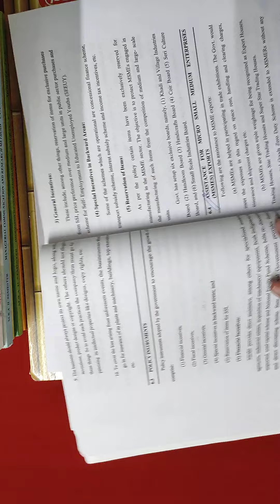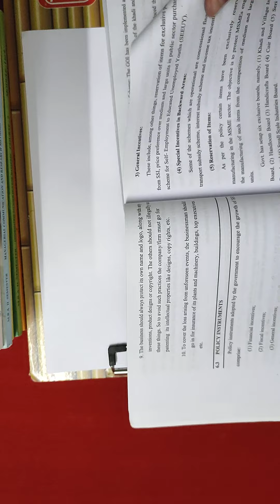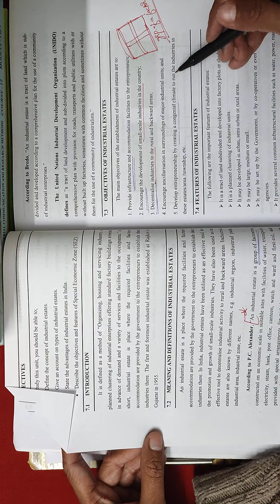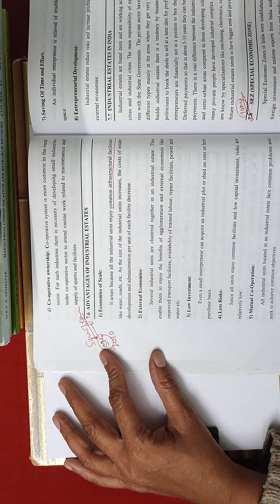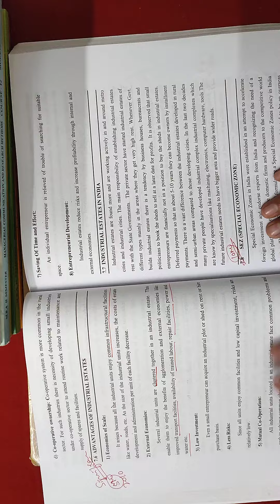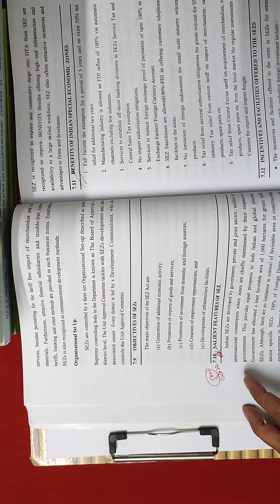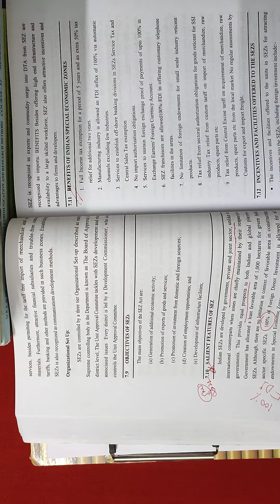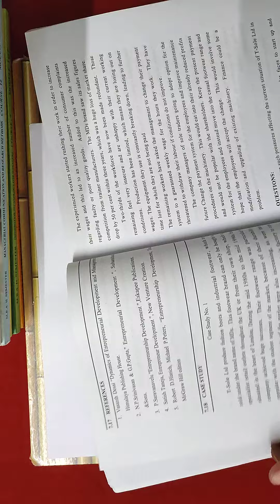ED Entrepreneural Development KSOU MBA III SEM SHORT NOTES 3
BLOCK -I: Entrepreneur and Entrepreneurship:
Unit 1: Introduction to Entrepreneurship
Unit 2: Theories of Entrepreneurship
Unit 3: Creativity and Innovation
Unit 4: Entrepreneurship Development Programme
BLOCK -II Promotion of Ventures:
Unit 5: Environmental Analysis
Unit 6: Establishment of New Business
Unit 7: Industrial Estates
Unit 8: Marketing Analysis
BLOCK -III Micro, Small and Medium Enterprises and Institutional Support to Entrepreneurs:
Unit 9: Micro, Small and Medium Enterprises
Unit 10: Policy Initiatives for Micro, Small and Medium Enterprises
Unit 11: Sickness, revival and Rehabilitation of Micro Small and medium Enterprises
Unit 12: Institution Supporting Entrepreneurs
BLOCK- IV Rural Women and Social Entrepreneurship:
Unit 13: Rural Entrepreneurship
Unit 14: Women Entrepreneurship
Unit 15: Industrial Policy and Entrepreneurship Development
Unit 16: Social Entrepreneurshi